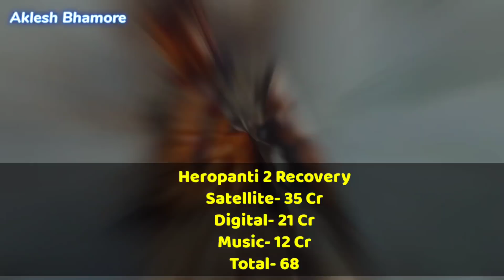Heropanti 2 Box Office Collection, Heropanti first day Collection, Tiger Shroff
Heropanti 2 Box Office Collection Day 1,
Heropanti 2 movie box Office Collection,
Heropanti 1st day box Office Collection,
tiger Shroff, tara Sutaria, Nawazuddin Siddiqui, Heropanti2, box Office Collection,
Heropanti 2 Collection, Heropanti 2 ki kamai,

Heropanti 2 film is directed by Ahmed Khan and produced by Sajid Nadiadwala under the banner Nadiadwala Grandson Entertainment.

Heropanti 2 stars Tiger Shroff, and Tara Sutaria in lead roles.

Topic-
Heropanti 2 box Office Collection,
Heropanti 2 1st day Collection,
Heropanti 2,
box Office Collection,
tiger shroff,
Aklesh Bhamore,